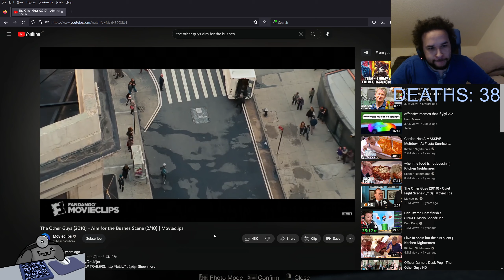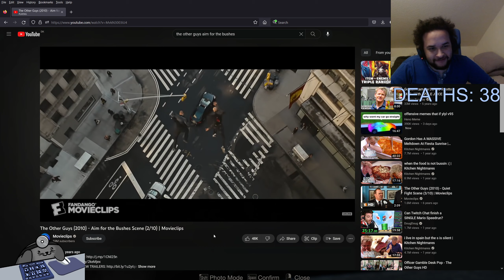Resident Evil 4 Hardcore Playthrough Part 19